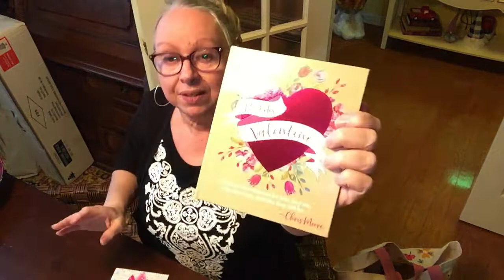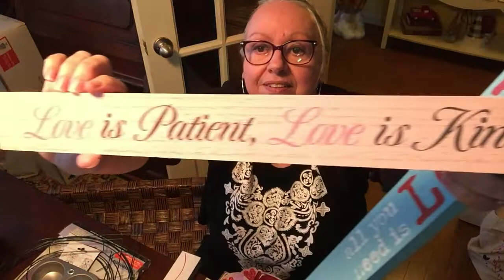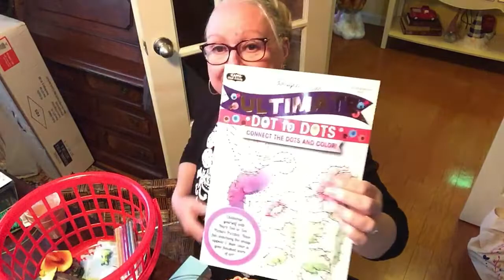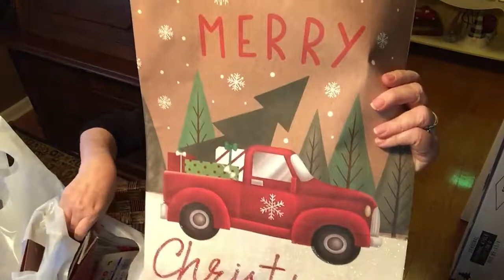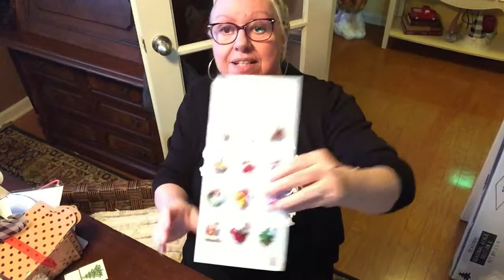DOLLAR TREE SUPER HAUL , DOLLAR GENERAL ,FAMILY DOLLAR Y HUBBY LUBBY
ENTERATE DE LO QUE ENCONTRE EN DT Y ALGUNOS ECPECIALES EN LAS OTRAS TIENDAS , MIL GRACIAS POR SU APOYO . QDLB Y MUCHOS ABRAZOS.